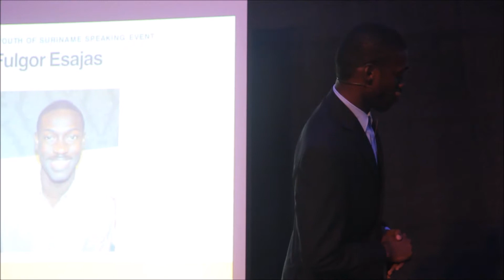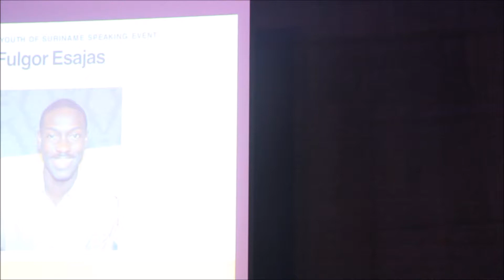Inspiring Youth of Suriname - Fulgor Esajas full movie